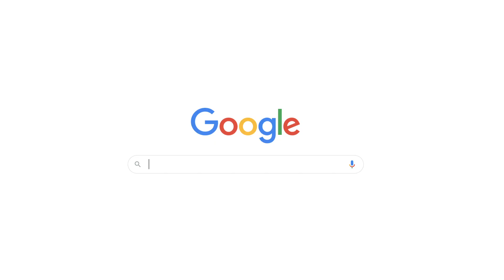ZEISS Full Exposure: #47 Brian Matiash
Brian Matiash is a widely published photographer, author and Zeiss Ambassador based in Utah who fuses landscape and travel photography with experiential storytelling and educational ventures helping emerging photographers hone their craft through his  podcasts and tutorials.